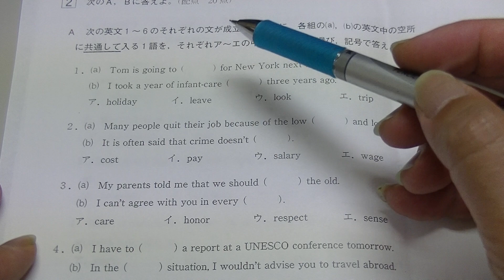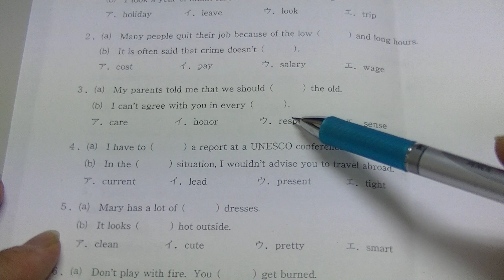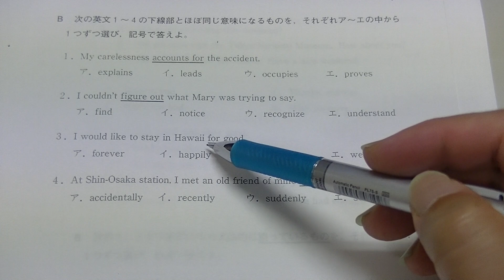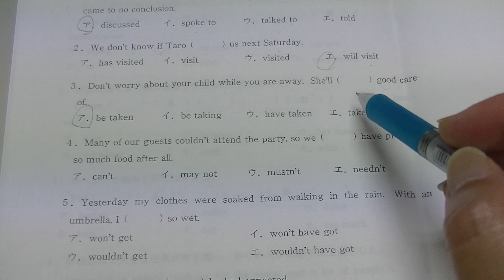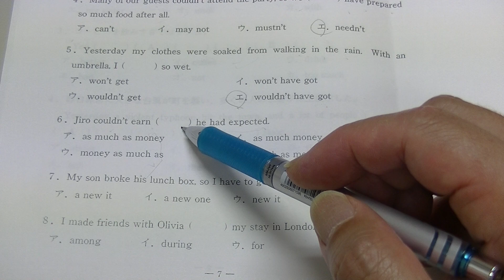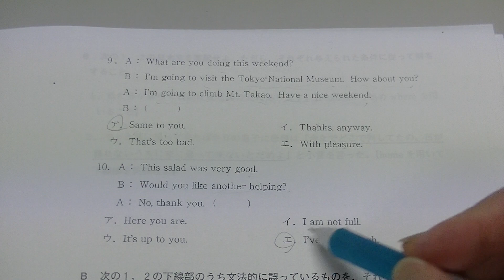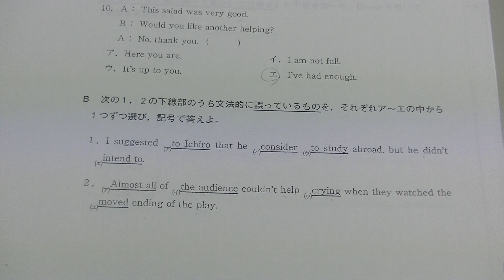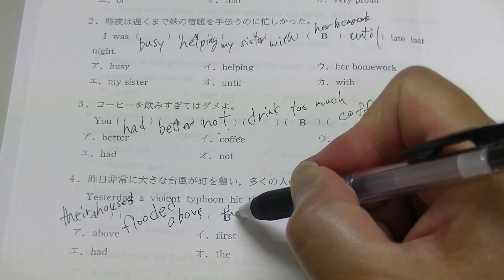２０２１年第１回全統高２模試・英語（大分東明高校の生徒からの質問）